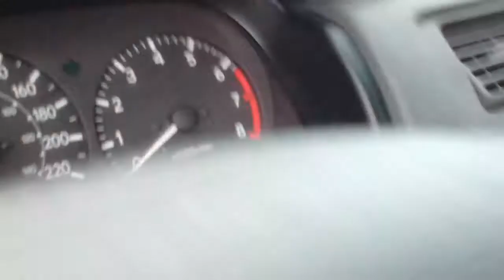1999 Toyota Camry CE Auto Parts Inventory Standard Auto Wreckers CP479